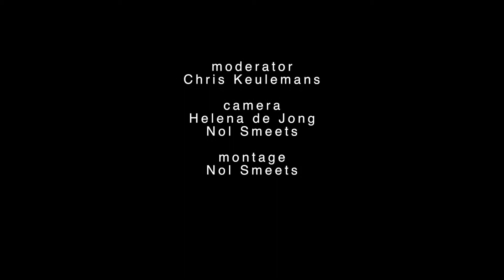ABFF 2017 Q&A straat interview